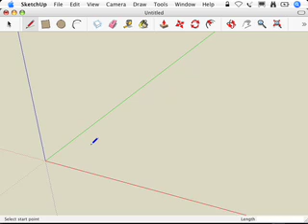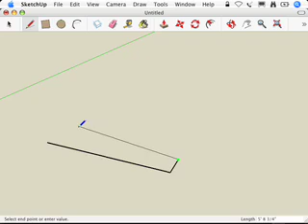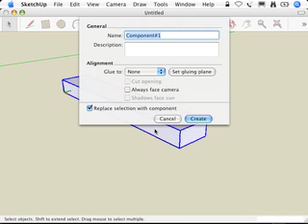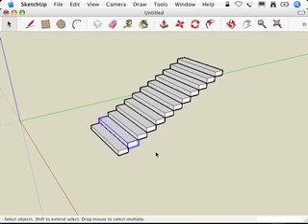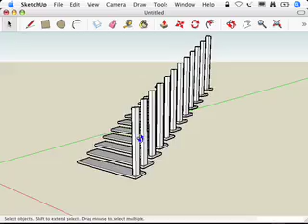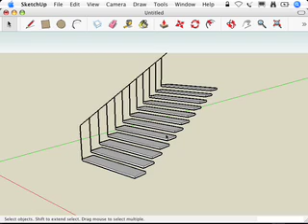SketchUp: Making Stairs: The Treads are Components method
This video accompanies Google SketchUp for Dummies, by Aidan Chopra. For more information about the book, please